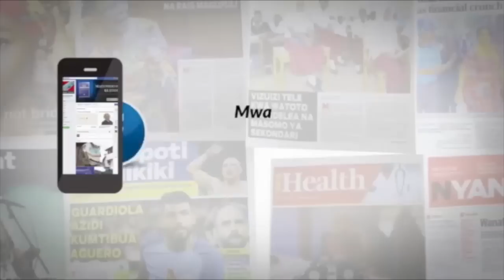WATUMIAJI WA MABASI YAENDAYO HARAKA (UDART) WAOMBA RUTI YA MBEZI – KIMARA IFUTWE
Watumiaji wa Mabasi Yaendayo Haraka maarufu kama mwendokasi (Udart) wameomba ruti ya Mbezi – Kimara ifutwe ilikuongeza mabasi hayo katika ruti ya kimara kwenda mjini.